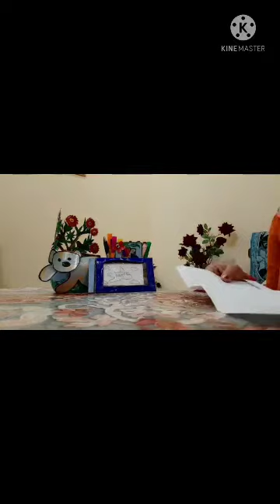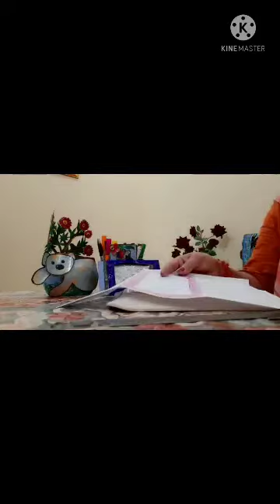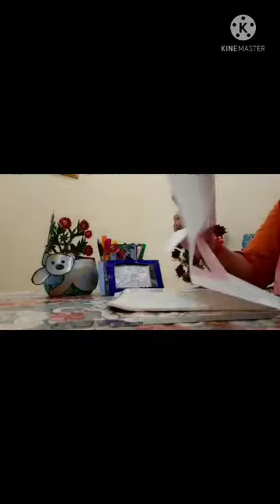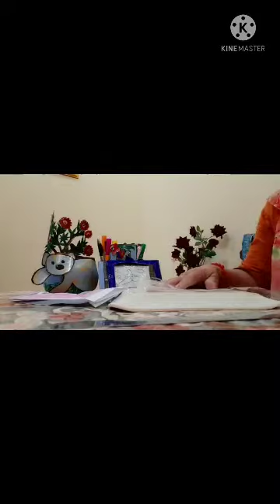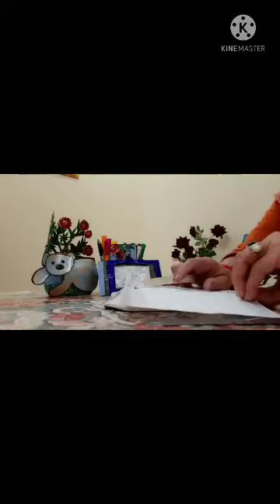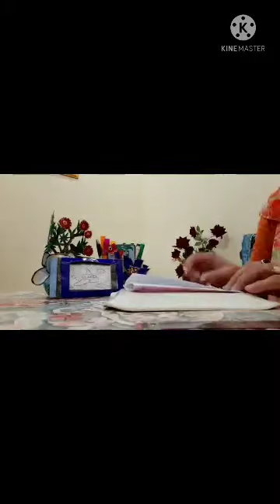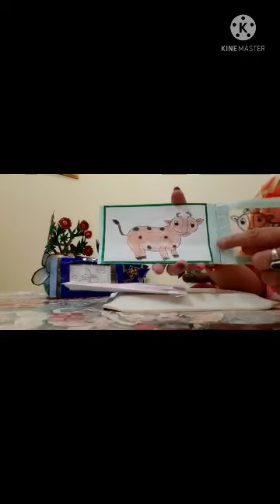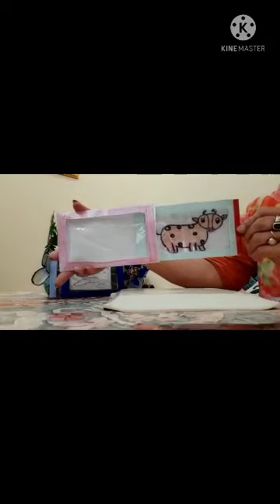Craft Video @ आओ जादुई कार्ड बनाये @ Jaswinder Kaur